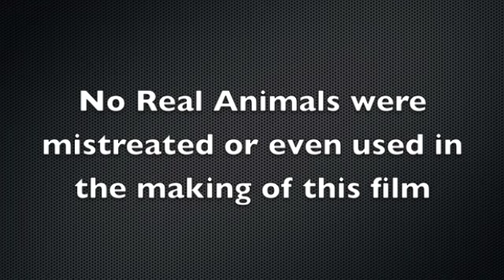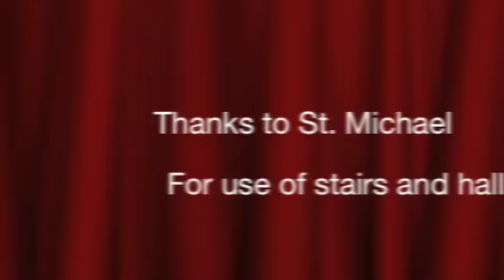The Green Mamba-St M 7A Final Cut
Green Mamba Snake Man Gangnam Style